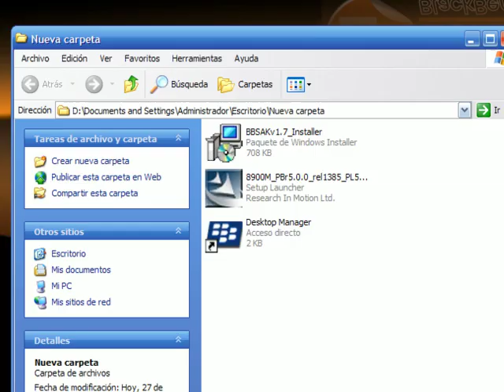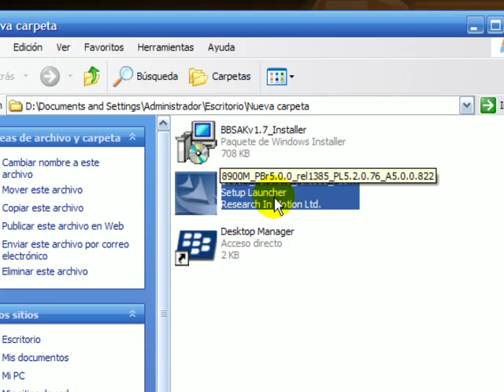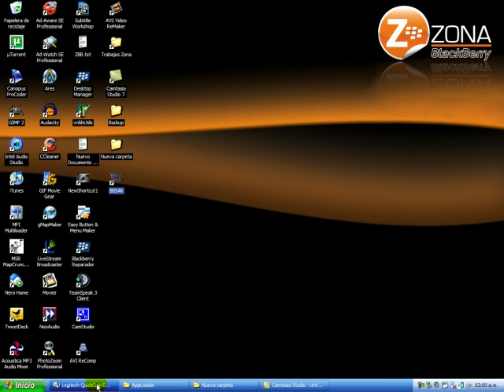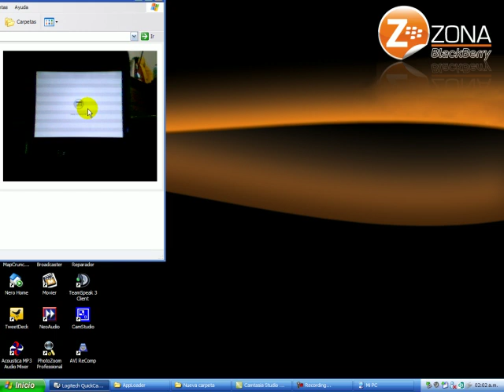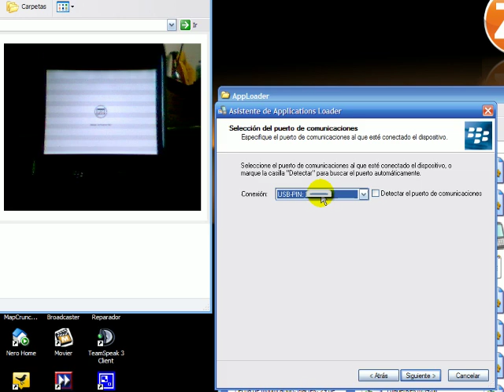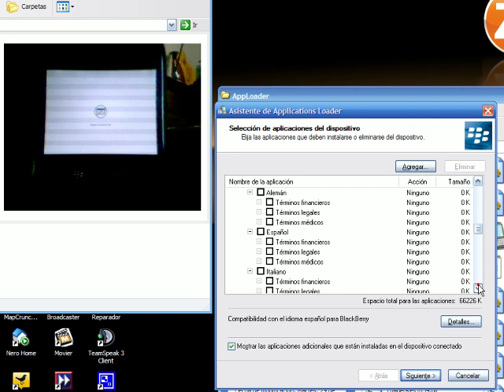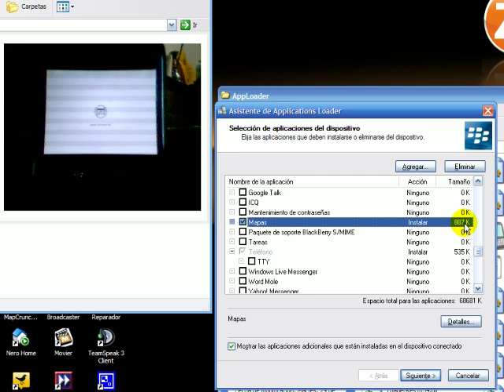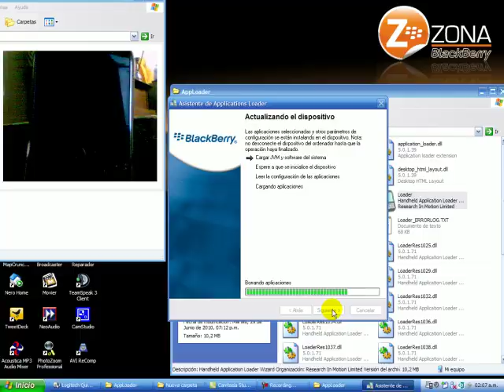WipeBBSAKEditado.avi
Video Tutorial Wipe BBSAK